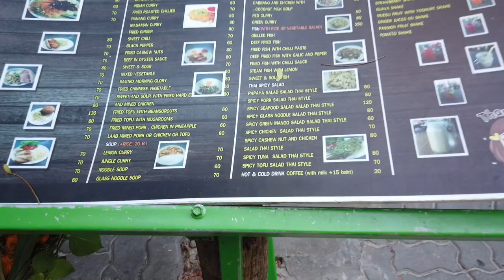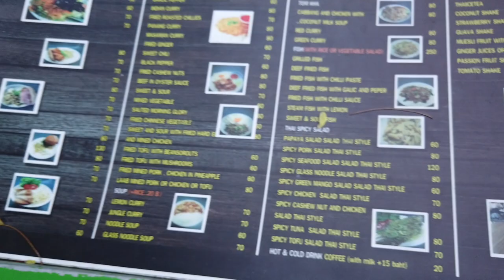❤️🇹🇭Got Open Water Scuba Diver Licence in KOH TAO! Walking with Osmo Pocket Gimbal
Sharing thoughts, experiences, and feelings of the 20 something living in North America and Europe, working in tech, passionate about fitness, reading, body-mind awareness, self-development stuff.

My recommended books for computer science, software engineering, math, programming, English (動画で紹介した数学/プログラミング/英単語オススメの参考書はこちら):

GET FREE $40 AIRBNB TRAVEL CREDITS FROM ME (Sashiからのギフト！AirBnbで無料で旅行できる$40を受け取る):

~BRIEF INTRO of who I am~
2019: Mindful x Growthful AF.  Lean bulk AF. Traveling AF. Growth accelerating AF. AF AF.
2018: Moved from Canada to Germany. Scary yet life changing move AF (5)
2018: Won 2nd place at Fitness Men's Physique show in Canada. Humbled AF (4)
2016: Severe atopy/aczema again due to stress? Went to ER, then dermatologist
2015~2017: Work in Canada. Didn't eat poutine
2015: Study abroad exchange in Prague Czech Republic, changed my life perspective again. Reminded myself to come back to Europe in near future. Life altering experience AF (3)
2014: First Fitness Men's Physique competition in Canada, lost 10+kg in 3 months and went from 16% to 11% bodyfat. Felt dope
2013: Interned at Microsoft in Seattle as Software Development Engineer in Test. Thought my life changed 180 degree AF (2)
2012: Interned at BlackBerry in Waterloo Canada as Software Developer. Life changing AF (1)
2010: Moved to Canada to start at college
2010: Severe atopy/aczema due to stress/poor diet/poor fitness
2008: Graduated from a Japanese high school, Subprime global economic crisis hit and my future was grim AF